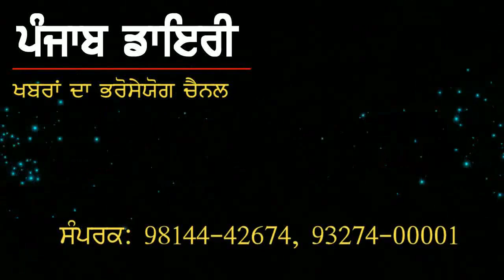# 625:- ਡੋਪ ਟੈਸਟ ਲਈ ਆਪਣੀ ਜੇਬ ਵਿਚੋ 1500 ਦੇਣਗੇ ਸਰਕਾਰੀ ਮੁਲਾਜਮ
10 Aug, 2018 Part 2nd:- ਪੰਜਾਬ ਡਾਇਰੀ ਦੀਆਂ ਖਬਰਾਂ ਦੇ ਇਸ ਗੁਲਦਸਤੇ ਨੂੰ ਅੱਗੇ ਸ਼ੇਅਰ ਜ਼ਰੂਰ ਕਰੋ ਜੀ more news please watch, comment and share.